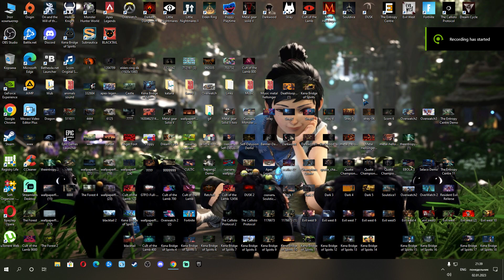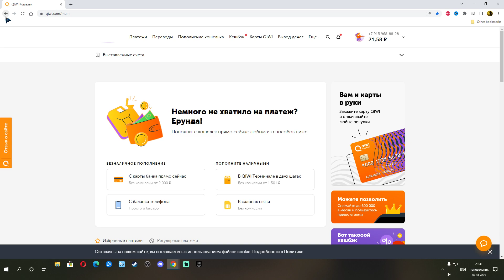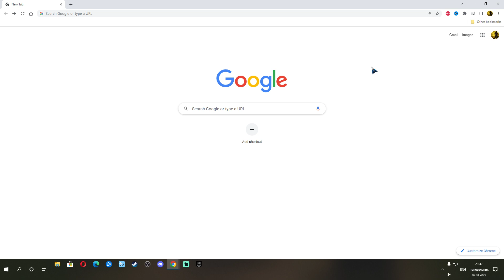The Sberbank system works very strangely after the new year(two)